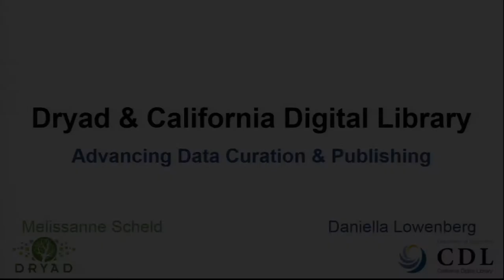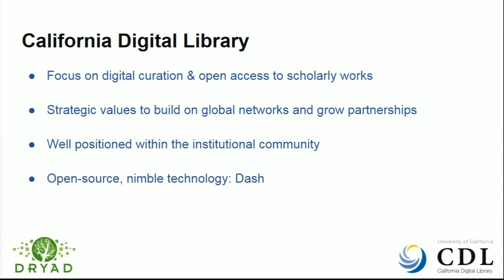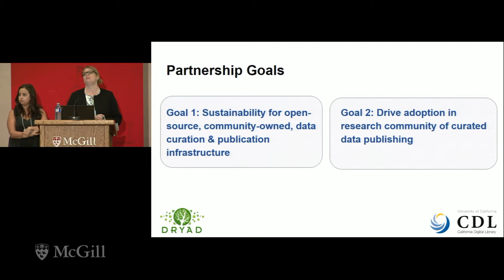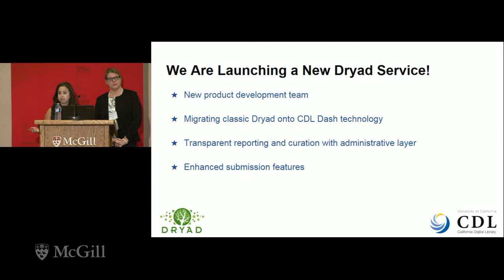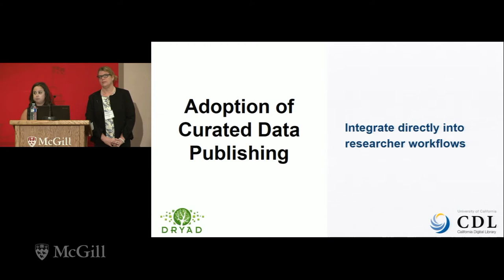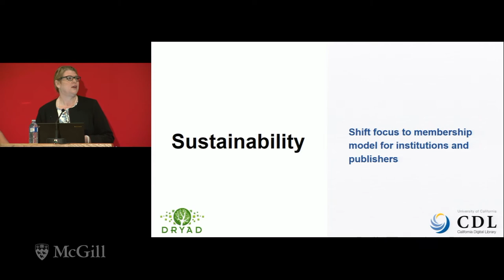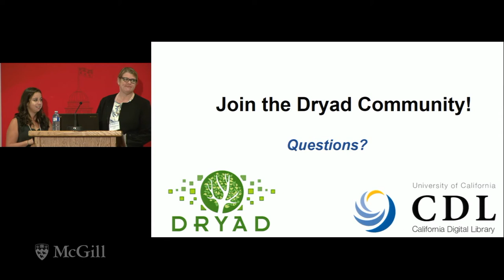Community supported open data infrastructure - Melissanne Scheld and Daniella Lowenberg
Signs are indicating that the commercial world will soon take over the open data space. Innovation is required both in the workflows for data publishing as well as in sustainability plans for data repositories. Dryad and California Digital Library are partnering to provide an open-source and affordable service focused on global institutional membership, seamless publisher integrations, and community (institution, publisher, researcher, curator) buy-in for open data publishing. This session will be focused on a discussion with all research stakeholders present to gather needs, values, and priorities that would lend to a higher adoption rate of curated and published data. Our intention is to engage the community in a way that will lead to a community supported platform and service.